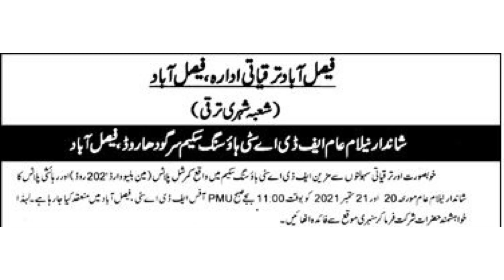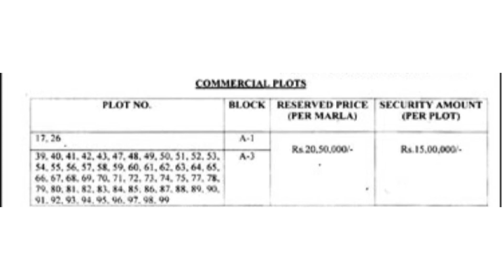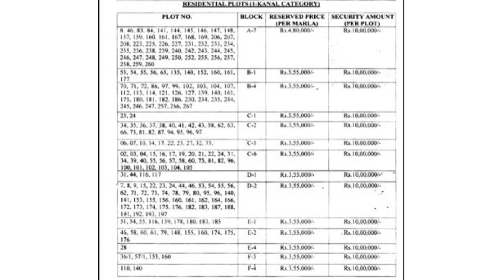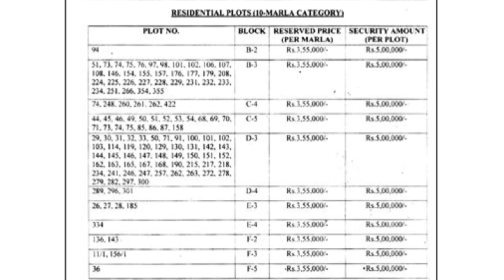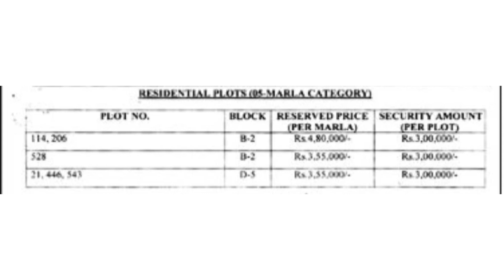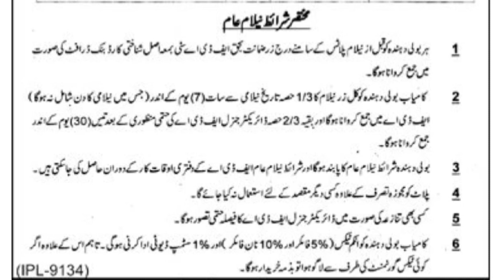ایف ڈی اے سٹی میں پلاٹس کی نیلامی انتہائی کم قیمت پر 2021 |Ali Hassan